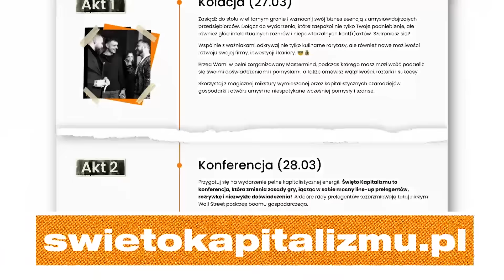Z Tymi NAWYKAMI Zbudujesz DOCHODOWĄ FIRMĘ! | Mateusz Hejkowski | Przygody Przedsiębiorców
💰 Dołącz do Loży Kapitalistów. Twórz z nami elitarną, zamkniętą grupę, która zrzesza przedsiębiorców i liderów biznesu

Odkryj historię Mateusza i jego drogę do lepszego zdrowia i samorozwoju. Dowiedz się, jak zmienił swoje nawyki żywieniowe, wprowadził regularne treningi, i jak efektywne planowanie pomogło mu osiągnąć cele. Zobacz, jak postawa Mateusza i nawyki dobrego snu wpłynęły na jego życie. Wszystko to i więcej w naszym najnowszym filmie!

Adrian Gorzycki

Spis Treści:
00:00 Z Tymi NAWYKAMI Zbudujesz DOCHODOWĄ FIRMĘ!
02:00 Historia Mateusza
03:22 Dieta - zmiana nawyków żywieniowych i treningi
08:54 Planowanie
15:00 Rozwój
20:47 Postawa Mateusza
27:33 Dalszy wątek planowania
28:58 Nawyk dobrego snu i regeneracji
32:40 Jak współpracować z Matuszem